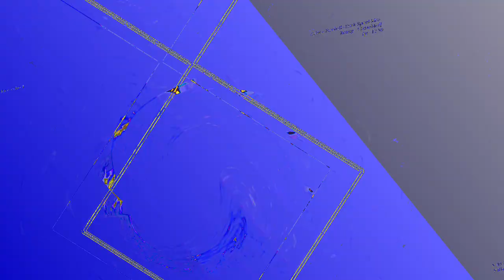[EPILEPSY WARNING] Movie 23 06 10 19h08m42s